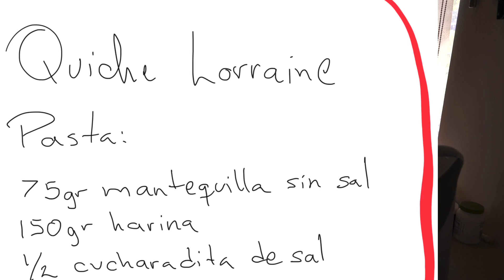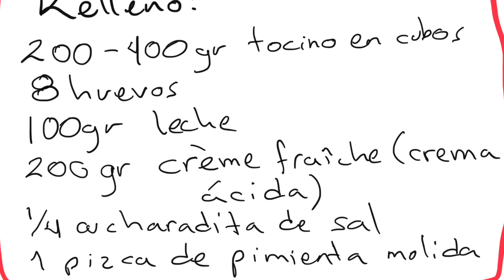Cocinando con Paquito #1 Quiche Lorraine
Cocina práctica y deliciosa de novato para novatos. En esta ocasión un básico, pero rico quiche Lorraine. Ingredientes:

Pasta
75gr mantequilla sin sal
150gr harina
1/2 cucharadita de sal
50gr de agua

Relleno
100gr queso gruyère rayado
250 a 400gr de tocino en cubos
100gr de leche
200gr crème fraîche (o crema ácida)
1/4 de cucharadita de sal
2 pizcas de pimienta negra molida

Dificultad media (por la pasta), unos 20 minutos de preparación total, 25 minutos de horno a 180º y (opcional) refrigerar 2 horas la pasta.